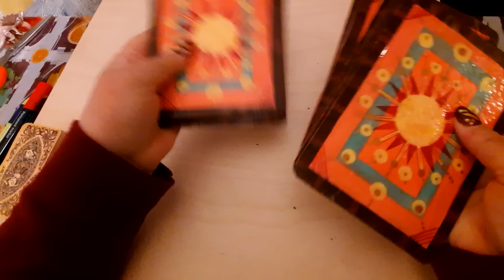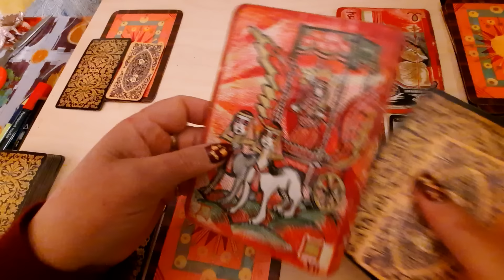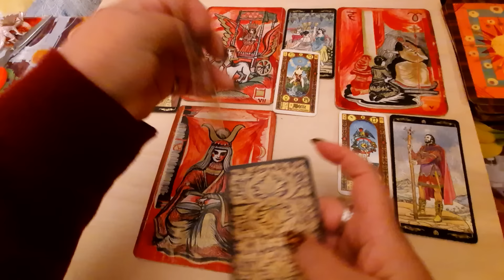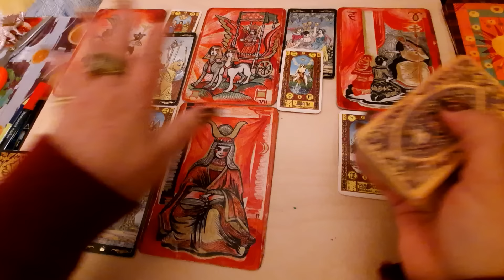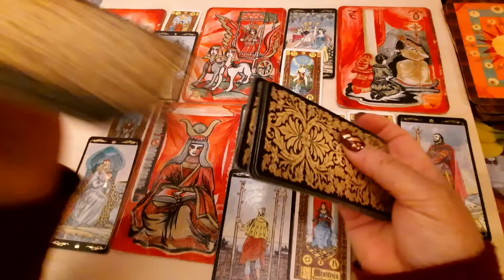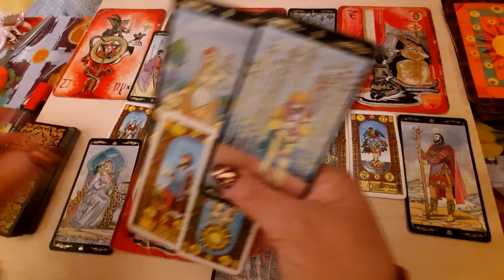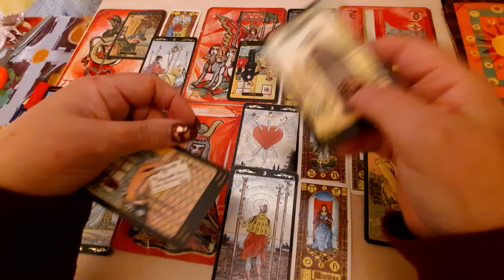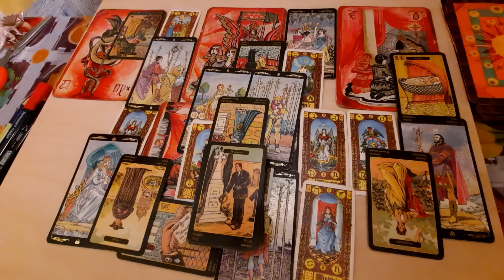Спасение сбереженний лукашенко по белому свету.